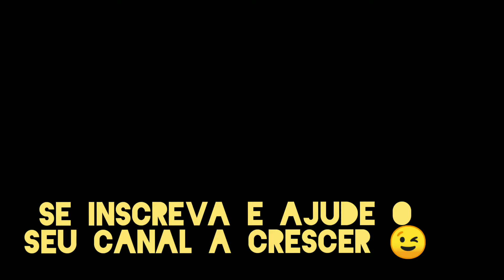Série Reis - Caetano O'Maihlan responde curiosidades sobre a série Reis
Stories do Instagram do Caetano O'Maihlan..